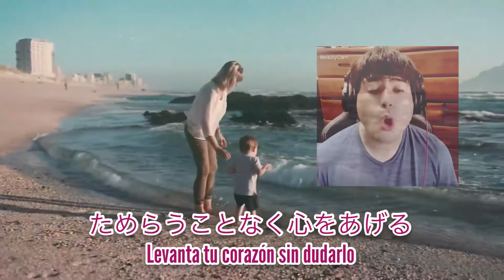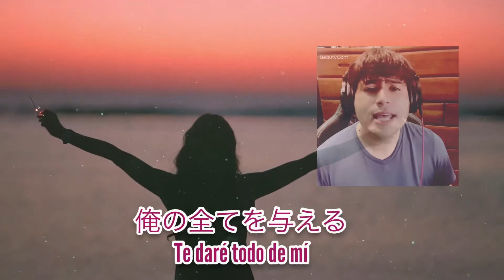Café Tacvba en Japonés - Quiero ver 「見せて」Chris Strife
Mi nombre es Chris Strife y recientemente realizo adaptaciones de temas latinos famosos al idioma japonés.

Letra Romaji:

Misete
Misete kimi no egao da 〜
kikitai sono kokochiyoina koe
Me no kagayaki ni naritai
subarashi-sa o tashikametai
arayuru kakudo kara mitai

Rippu no katachi wow wow
Soshite ijō itami owaru yo
ore no kizu o naoshite
naosu koto ga dekinakute mo
kedoore no shizuku  o yamereba
sukui ni naru

kizutsukenai koto o chikau
ore no subete o ataeru
tamerau koto naku kokoro
o ageru
Soshite mottomo junsuina kokoro
o ageru